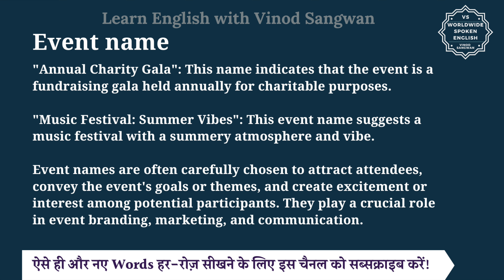Event name meaning in Hindi | Event name ka matlab kya hota hai | English to hindi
इस वीडियो में आप Event name का हिंदी में मतलब समझेंगे और साथ में Event name का pronunciation भी सीखेंगें यानि की आप Event name के अर्थ के साथ साथ ये भी सीखेंगें की Event name को कैसे बोले या Event name को बोलने का सही तरीका क्या है |

तो बस एक मिनट में सीखिए Event name को|
Let’s learn Hindi Meaning of Event name in detail.

Event name का हिंदी में अर्थ होता है
घटना का नाम

The term ""event name"" refers to the title or designation given to a specific event or occasion. It serves as a unique identifier that communicates the theme, purpose, or focus of the event to participants, attendees, and organizers.

The meaning of an event name lies in its ability to convey information about the nature of the event. For example:

""Tech Summit 2025"": This event name suggests that the event focuses on technology and innovation.

""Annual Charity Gala"": This name indicates that the event is a fundraising gala held annually for charitable purposes.

""Music Festival: Summer Vibes"": This event name suggests a music festival with a summery atmosphere and vibe.

Event names are often carefully chosen to attract attendees, convey the event's goals or themes, and create excitement or interest among potential participants. They play a crucial role in event branding, marketing, and communication.

Event name को इन उदाहरणों से और अच्छे से समझ सकते हैं